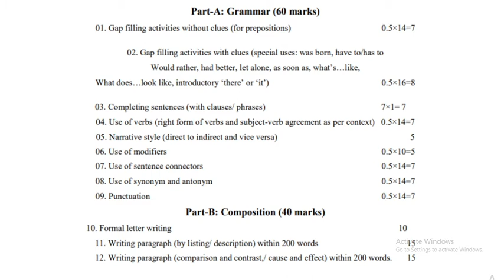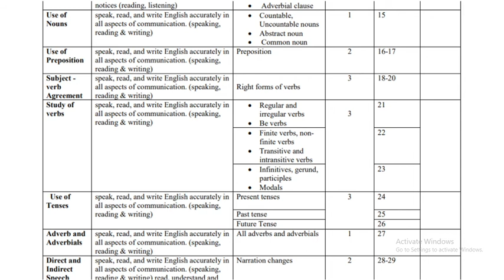HSC NEW SYLLABUS ENGLISH || ALL SUBJECTS SYLLABUS ON DESCRIPTION || NEHAR AFROZE